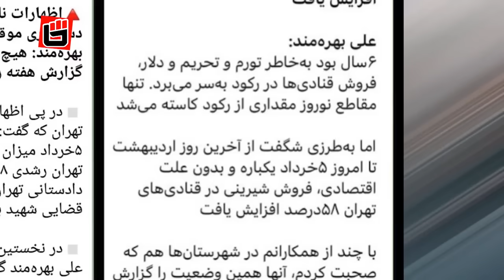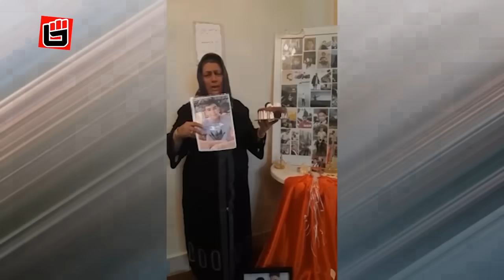خامنه ای نامزد مورد حمایت خود را معرفی کرد/ نماینده حسن روحانی در انتخابات ریاست جمهوری